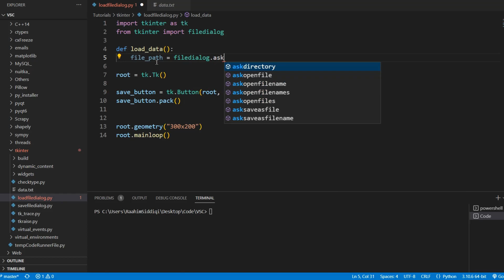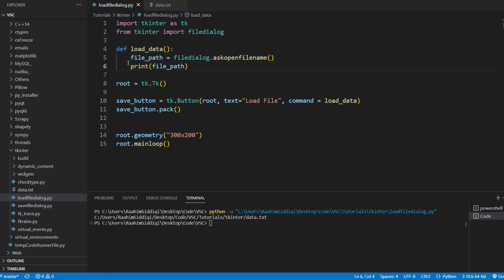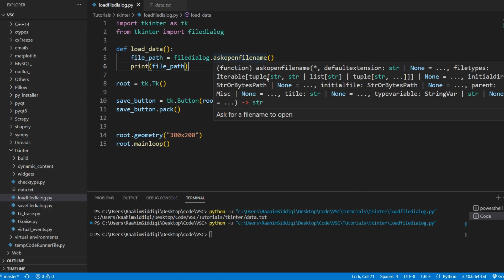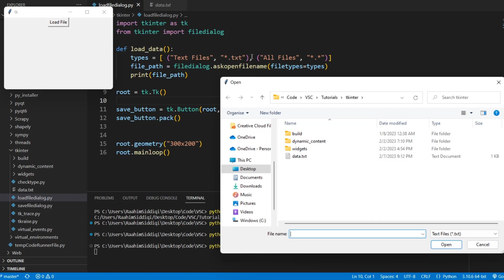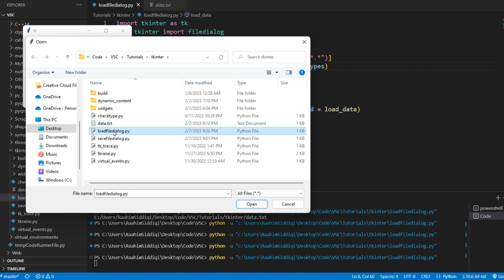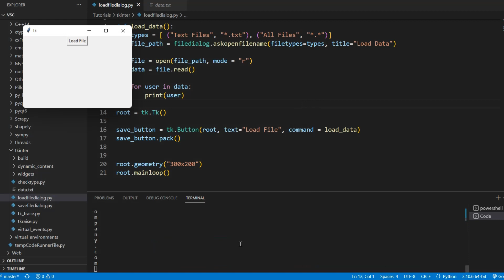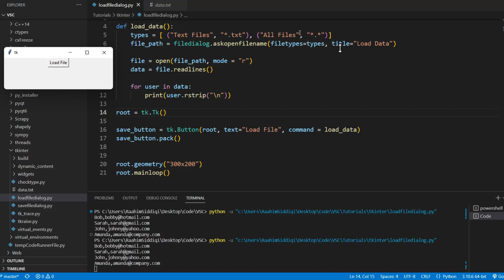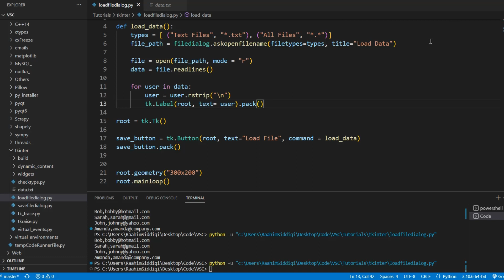Python Tkinter File Dialogs: Opening Files from your File-system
The Python Tkinter filedialog module offers you a set of unique dialogs, which used for a slightly different way of opening/location/saving a file.